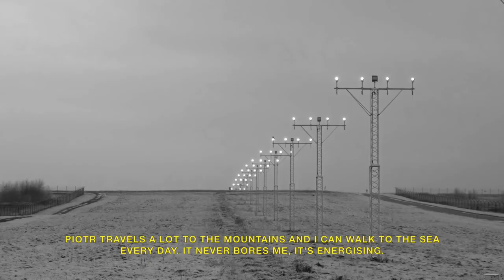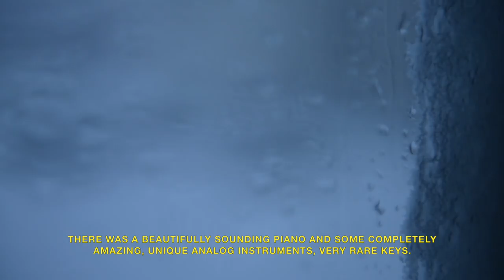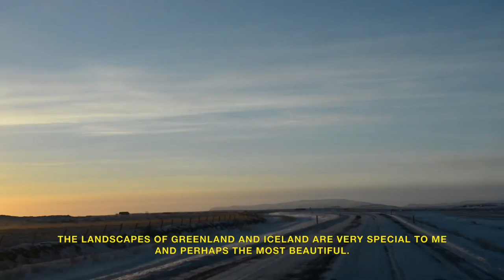Nanook of the North - s/t documentary [Out Now on Denovali Records]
Nanook of the North are Stefan Wesołowski and Piotr Kaliński (also known as Hatti Vatti) - two acclaimed Polish musicians whose simpatico merging of compositional roles are blended as seamlessly as their use of acoustic and electronic sounds. Recording sessions broadly found Stefan playing violin and piano parts with additional synth touches and Piotr taking care of electronics, more synths and the final mix. Nanook of the North took a deep sonic and conceptual trip northbound on their enchanting, eponymous debut album, which was released on March 2nd, 2018 via Denovali records.

CREDITS:
Camera operators: Piotr Kaliński, Rafał Kołsut, Tomasz Mikołajski, Stefan Wesołowski
Film & sound editor: Piotr Kaliński
Translation: Cátia Viegas Wesołowska